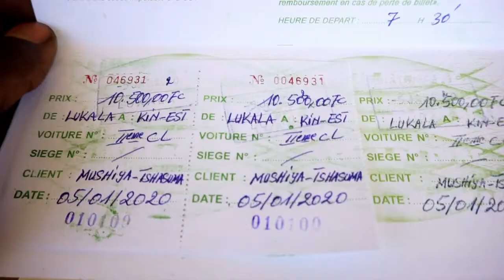ENFANTS D'ICI, DIFFERENTS D'AILLEURS//Court métrage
NB : cette vidéo est sans voix off, si tu sens volontairement que ta voix est trop belle pour accompagner la vidéo, regarde la vidéo jusqu'à la fin commente avec ta voix et envoi moi cet enregistrement en format mp3 à cette adresse ou via WhatsApp à ce numéro

Vidéo documentaire réalisée lors de mon voyage au congo central à Lukala. Ici, j'ai été interressé par la manière originelle de jouer des enfants que j'ai trouvé dans cette cité.

Pour ceux qui aimeraient mettre leurs voix, voici le déroulement : point de départ Kinshasa, cité du tournage Lukala(loukala pour les français) le vieux qui témoigne dans la vidéo, la première partie il parle des mentalités du peuple du Congo central et la deuxième il parle de  l'agriculture comme activité principale de cette cité de lukala.

À vous la parole.